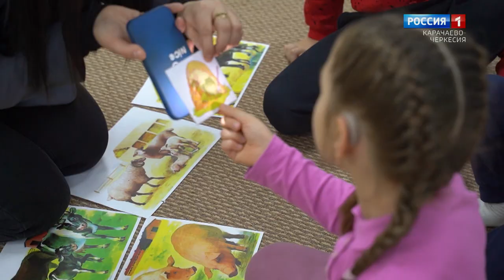Утро субботы. Карачаево-Черкесия 03.02.2024